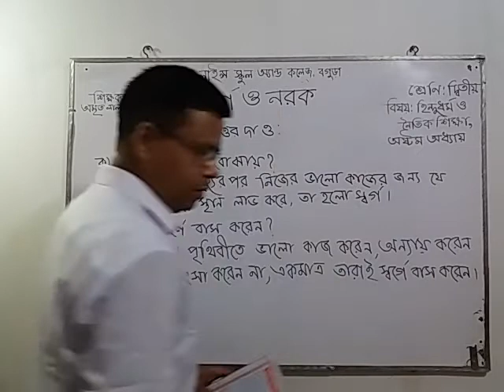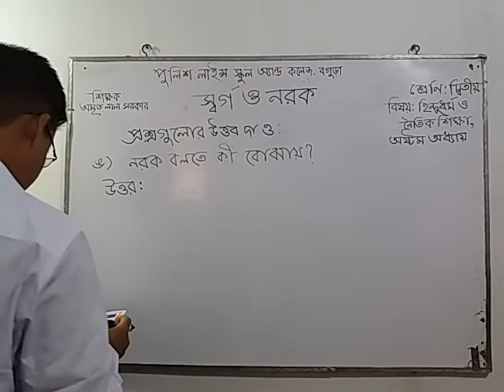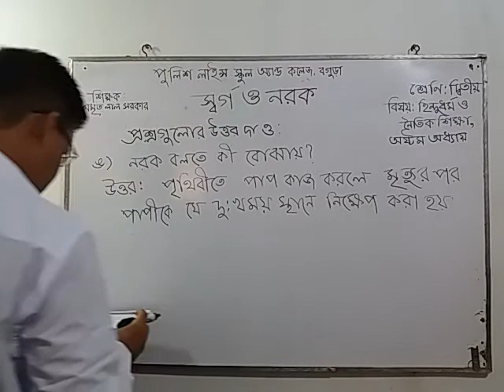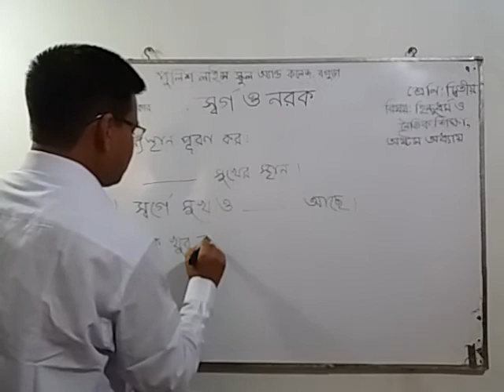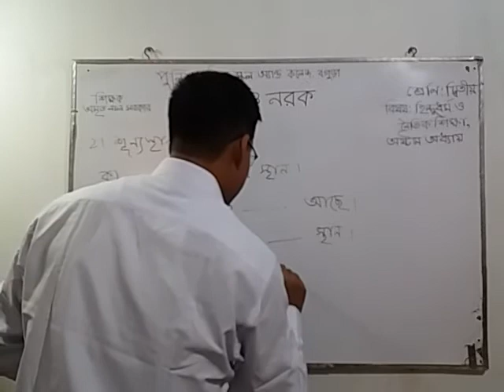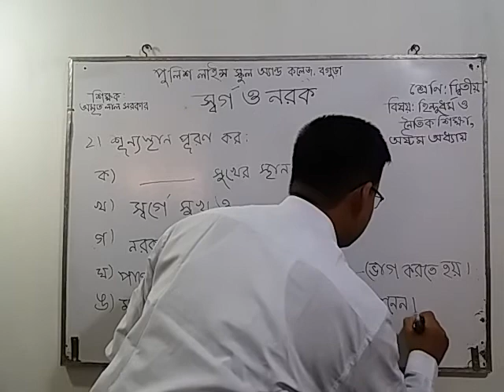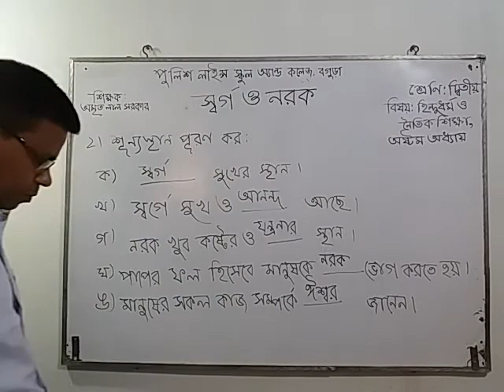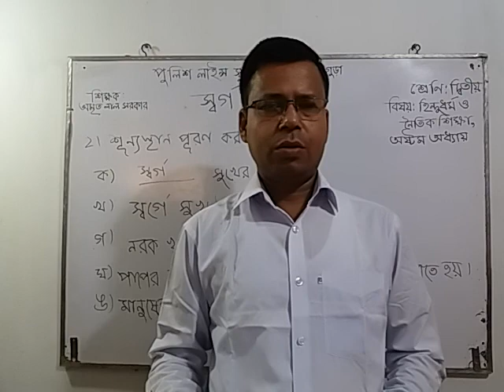দ্বিতীয় শ্রেণি: বিষয়: হিন্দুধর্ম ও নৈতিক শিক্ষা; অষ্টম অধ্যায়: স্বর্গ ও নরক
পাঠ উপস্থাপনায় –
 অমৃত লাল সরকার
সহকারি শিক্ষক